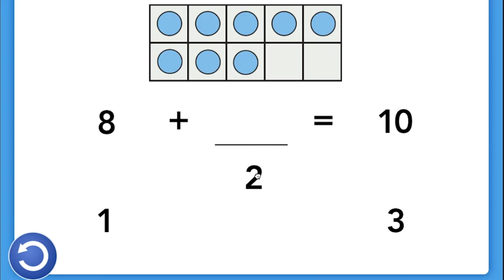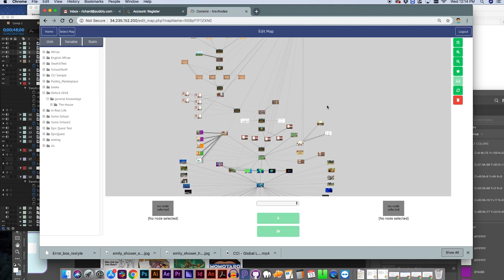Team CCI - Global Learning XPRIZE Finalist Team